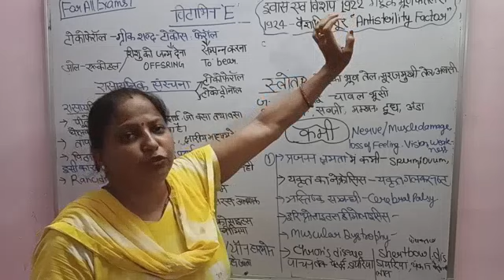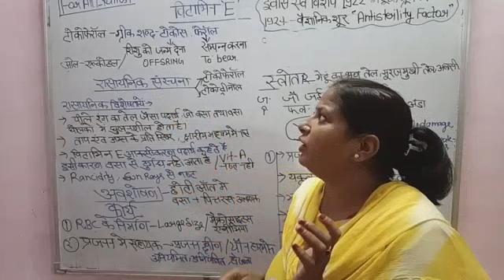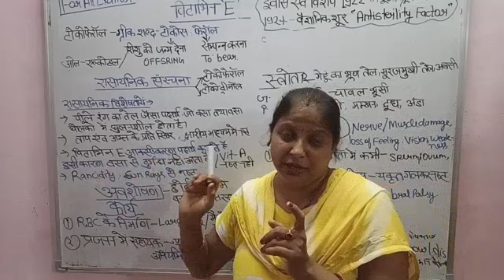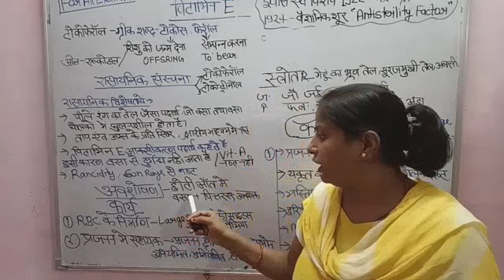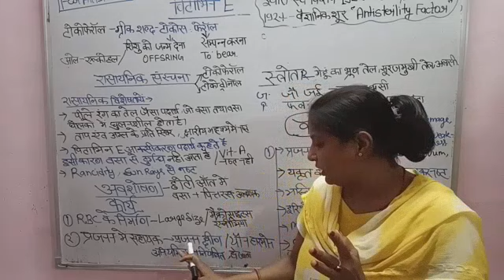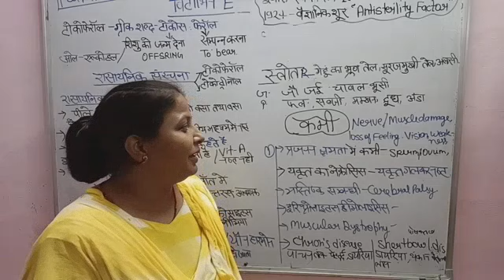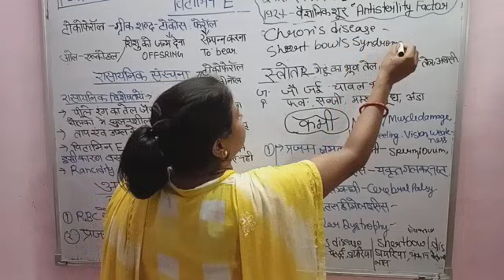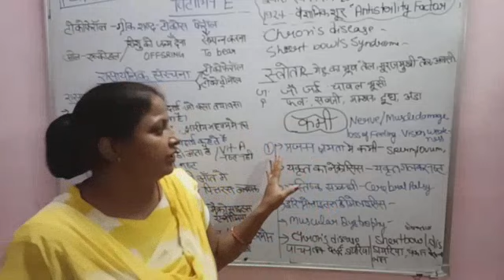vitamin E#Source of vitamin E#Deficiency of vitamin E#Sangeeta Gupta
Vitamin E

@Vitamin a source

function of vitamin e

Vitamin E kismen paya jata hai

@vitamin A sharir mein kya Karta ha
i
Vitamin E ki Kami se kaun sa Rog hota hai

Telegram updated link

ok .

ok .